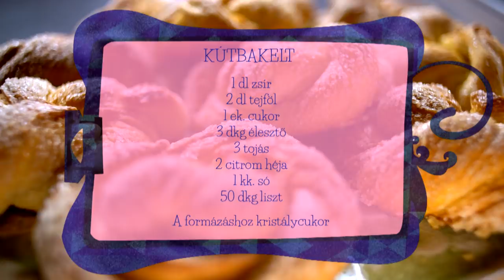Borbás Marcsi szakácskönyve - Kútbakelt (2020.02.09.)